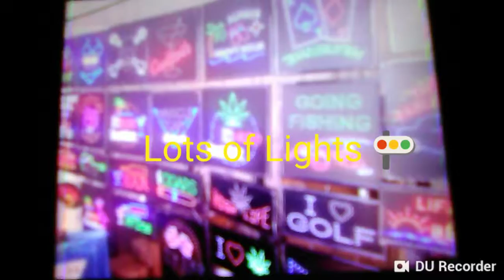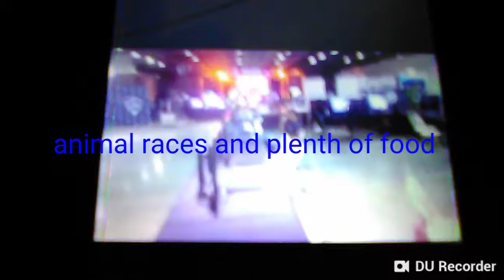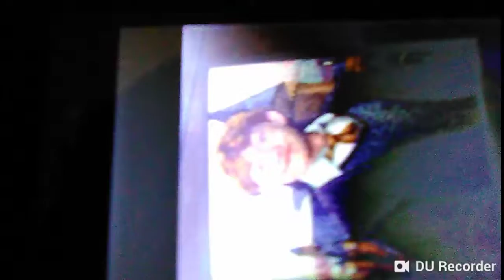The raccoon city state fair starring Claire redfield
Resident evil in real life